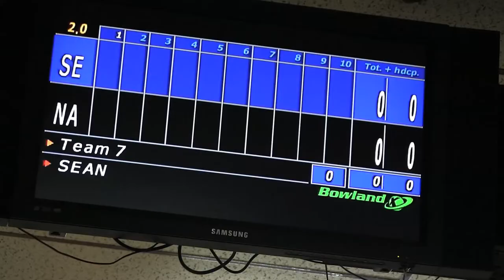PHINEHAS Goes Bowling | Metal Injection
We bring Sean McCulloch of Phinehas bowling on his day off to discuss his love for the game. Catch Phinehas on tour right now!